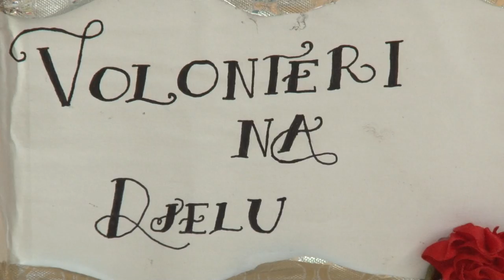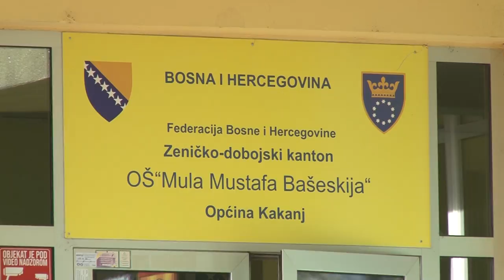Volonteri na djelu- OŠ "Mula Mustafa Bašeskija"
Članovi sekcije Volonteri na djelu simboličnim poklonima obradovali učenike s dijabetesom.